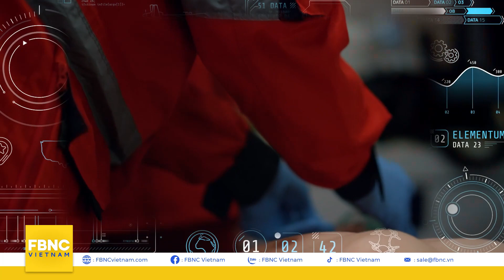3 lý do không nên làm tiếp viên hàng không | Tay mơ vào nghề | FBNC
3 lý do không nên làm tiếp viên hàng không | Tay mơ vào nghề